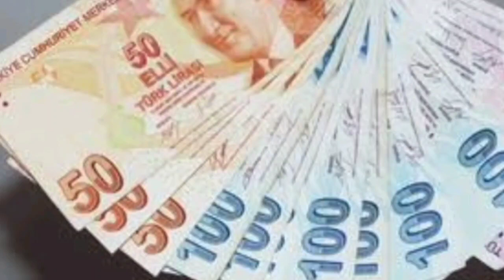EMEKLİ İÇİN 7 FORMÜL